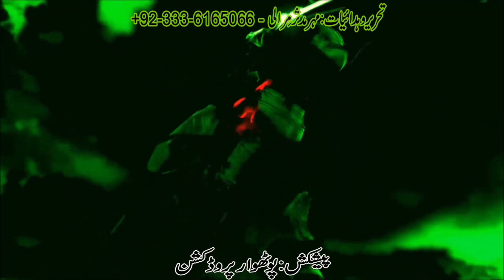Pothwari Drama Shahri Zanani - Hameed Babar Ramzani- Pthwari Funny Video - English Wali Modern Wife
Dear Viewers Thank you so much for your great feedback, we will start a new youtube Chennal (Lehnda Punjab)
Dheet Ramzani is Hameed Babar’s latest Pothwari drama. We all just can’t get enough of Hameed Babar (Ramzani)so he has found another way to keep us laughing. The hit Pothwari comedy clip this time narrates  our favorite superstar Hameed Babar(Ramzani), Shahnaz Khan (Masi Bakhto), Shahzada Ghaffar (Mithu) and many other artest,

Directed by Hameed Babar
Full Support by Mirza Iqbal Ziddi